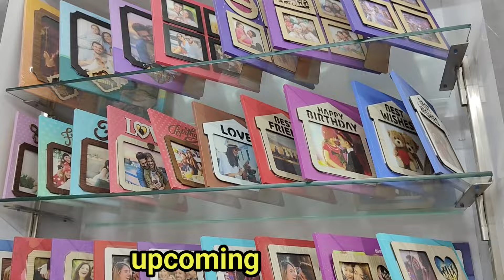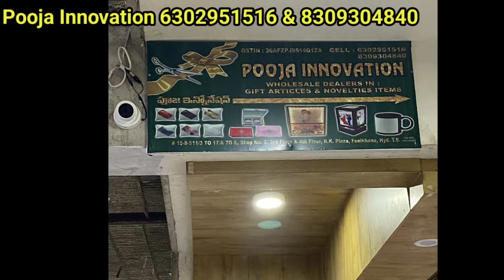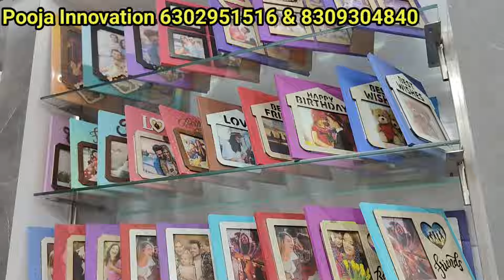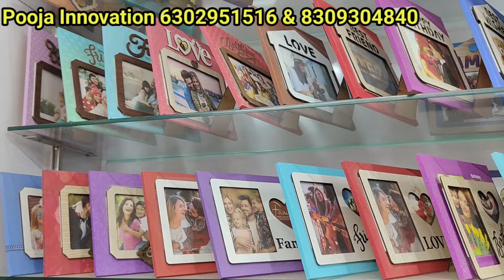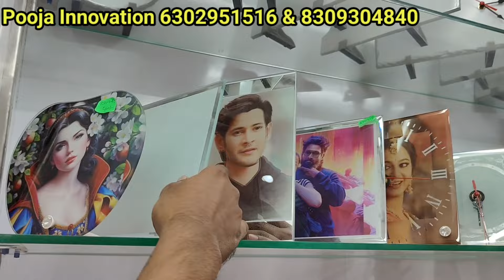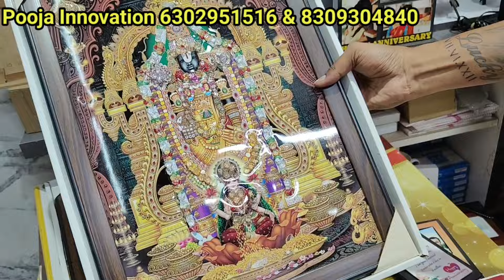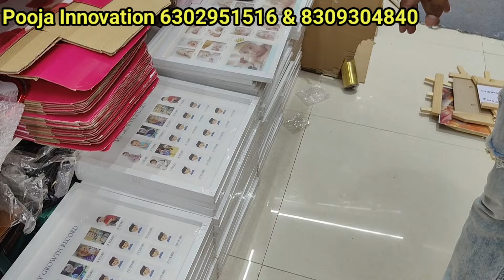begumbazar cheapest gifts and novelties store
Shop address
Pooja innovation
wholesale dealers in Gifts & Novelties items
4th floor , RK plaza